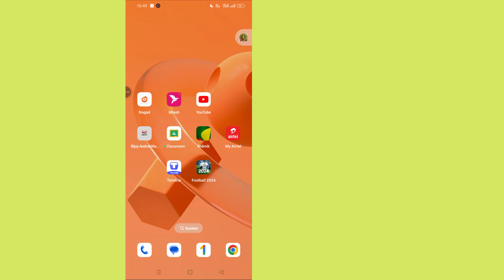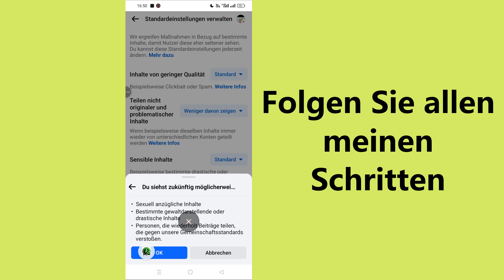So blockieren Sie Inhalte für Erwachsene auf Facebook ||So stoppen Sie schlechte Videos auf Facebook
In diesem Video zeigen wir Ihnen, wie Sie Inhalte für Erwachsene auf Facebook blockieren, um Ihren Feed familienfreundlich und sicher zu halten. Erfahren Sie, wie Sie unangemessene Videos herausfiltern und unerwünschte Posts vermeiden, die sensible oder explizite Inhalte enthalten könnten. Egal, ob Sie als Elternteil den Feed Ihres Kindes überwachen oder einfach nur Ihre Social-Media-Erfahrung sauber halten möchten, diese Tipps helfen Ihnen, die Kontrolle über Ihre Facebook-Inhalte zu behalten. Wir führen Sie durch Datenschutzeinstellungen, Inhaltsfilter und andere effektive Methoden, um unerwünschte Inhalte auf Facebook einzuschränken. Bleiben Sie dran, um Ihr Surfen auf Facebook sicherer und komfortabler zu machen!
So blockieren Sie Inhalte für Erwachsene auf Facebook
blockieren Sie explizite Inhalte auf Facebook
stoppen Sie schlechte Facebook-Videos
Facebook-Filter für unangemessene Inhalte
Tutorial zu den Inhaltseinstellungen von Facebook
begrenzen Sie explizite Facebook-Posts
verbergen Sie unerwünschte Videos auf Facebook

* ANTI-PIRATERIE-WARNUNG *
Das Urheberrecht dieses Inhalts liegt bei Programmer Monir. Jede nicht autorisierte Reproduktion, Weiterverteilung oder erneute Hochladen dieses Materials ist strengstens untersagt. Gegen Personen, die das Urheberrecht des folgenden präsentierten Materials verletzen, werden rechtliche Schritte eingeleitet! Viel Spaß und bleiben Sie mit uns in Verbindung!

--Copyright
@Programmer Monir
Veröffentlichen Sie keine Teile oder das gesamte Video in irgendeiner Form auf anderen Videokanälen.